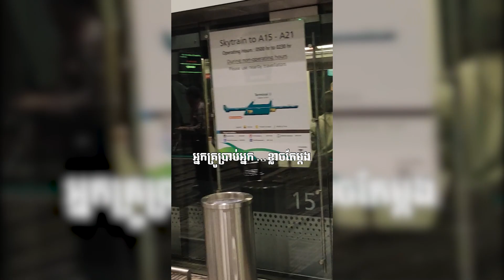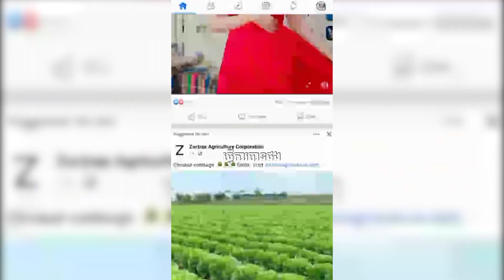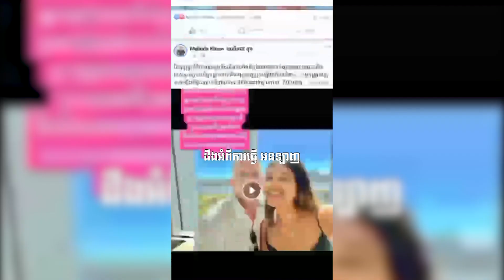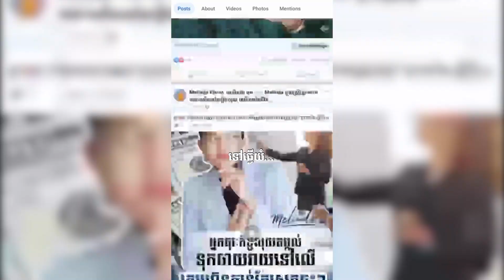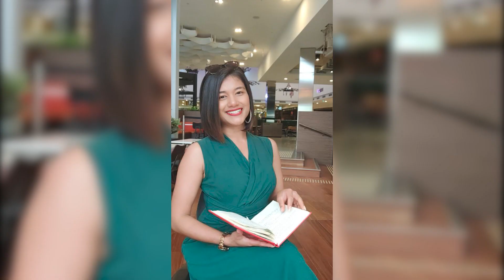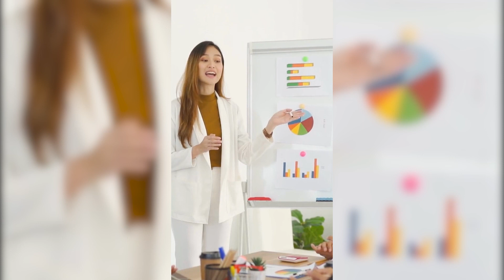មេលិនដាពីមុនជាអ្នកណា? ហេតុអ្វីអាចឈរជើងលើធុតៈកិច្ចបានដោយមានសេរីភាពបែបនេះ??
អ្នកចង់បានកាប្រឹក្សារៀនតទល់ជាមួយអ្នកគ្រូមេលិនដានៃវិធីធ្វើទីផ្សាទាញអតិថិជនចូលទិញបែបអត្តនោម័តទោះសេដ្ធកិច្ចធ្លាក់ចុះ
កាប្រឹក្សាFree15នាទីសម្រាប់អ្នកធុរកិច្ច៣នាក់ដំបូង
ឆាតចូលតេលេក្រាមថា(ចង់រៀតទល់)👇